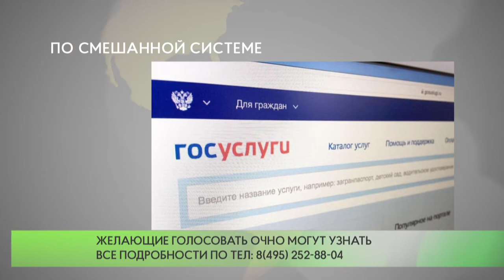По смешанной системе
В понедельник стартовало предварительное голосование партии «Единая Россия». Примерно в половине регионов, в том числе и в Московской области, процедура проходит по смешанной системе — электронно и очно.